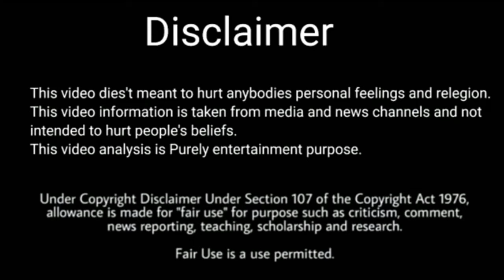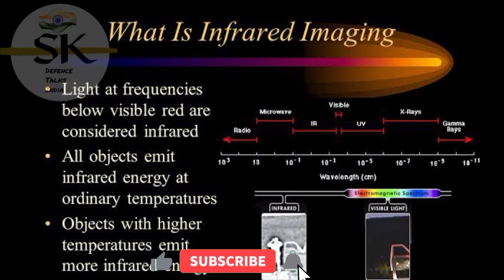India's First Man portable Anti tank missileTest successful !! MPATGM in telugu !! All about MPATGM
India's First Man portable Anti tank missile
Test successful